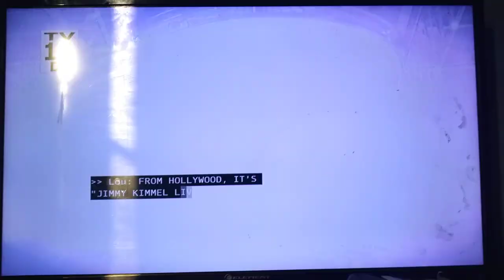Jimmy Kimmel Live: NBA Finals Game Night Intro (06.02.2022)